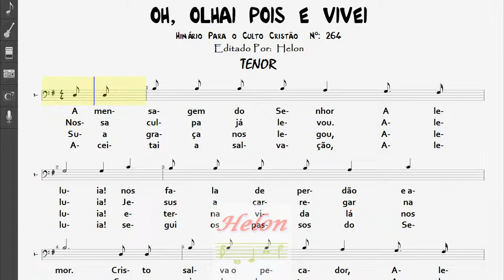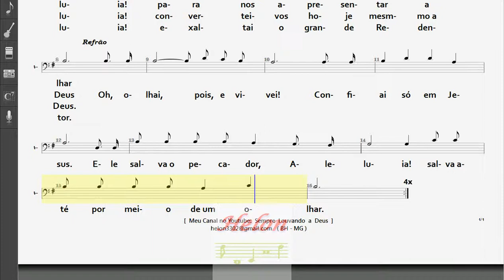264- OH, OLHAI, POIS E VIVEI - TENOR